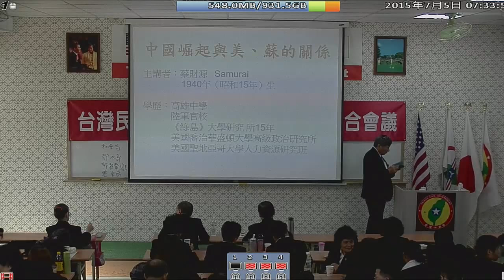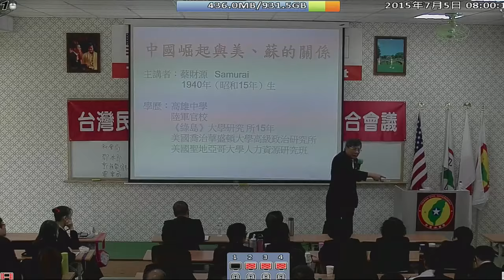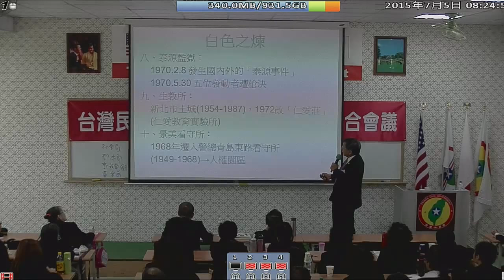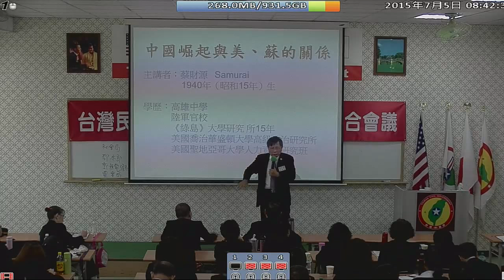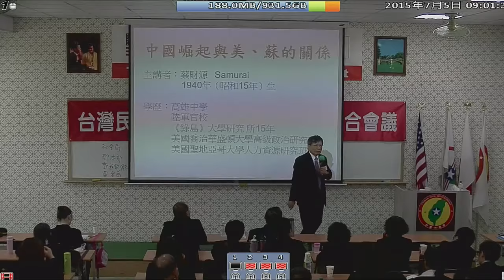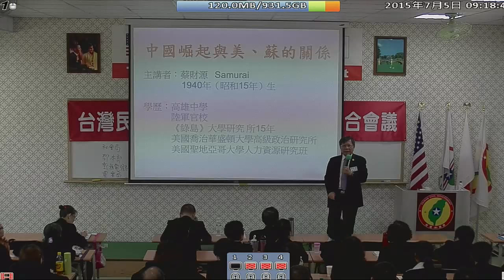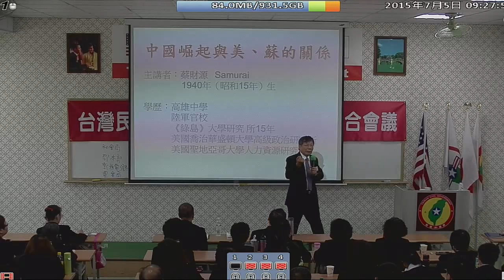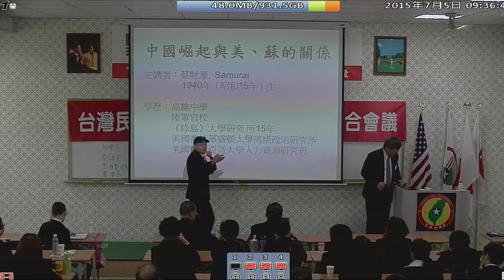150705-8-中國崛起與美、蘇的關係-蔡財源-台灣民政府150704全台郡閣員聯合會議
150705-8-中國崛起與美、蘇的關係-蔡財源-台灣民政府150704全台郡閣員聯合會議